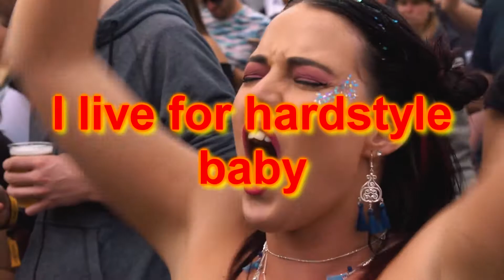Defqon.1 2018 | Saturday | RED | Sound Rush [DROPS ONLY]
Hey there, this is Matix and you are listening to the drops only video from Sound Rush at Defqon.1 2018 "Maximum Force". They played from 14:00 till 15:00 and they were Saturday's third act at the RED stage, after Andy SVGE. Enjoy!

PS: Sorry about that FTS part haha. I just had to include it in the video, it always gives me goosebumps.

CREDITS:
Q-Dance, Defqon.1, Sound Rush

TRACKLIST:
00. Intro
01. Sound Rush - The Defqon.1 Tribute
02. Sound Rush & D-Sturb - ID
03. Sound Rush & TNT - Right Now
04. Sound Rush - Froz3n
05. Sound Rush - Take It All
06. Headhunterz & Malukah - Reignite (Tonight Vocal Edit)
07. Ambassador Inc - Put This On Youtube (Wildstylez Remix)
08. Psyko Punkz & DJ Isaac & Sound Rush - Unbreakable
09. 2 Best Enemies - Phases (TBY Romantic Mix)
10. Sound Rush ft. Eurielle - Back To The Roots
11. The Pitcher - Ain't Nobody (Re-Amp)
12. Headhunterz - Scrap Attack (Defqon.1 2009 Anthem) (Lessons In Love Vocal Edit)
13. DJ Isaac & Sound Rush - Find Me
14. Headhunterz & Wildstylez - Project One
15. Sound Rush - Guide You
16. Showtek - FTS (Fuck The System) (Sound Rush Remix)
17. Headhunterz & Sound Rush ft. Eurielle - Rescue Me
18. Sound Rush - Look At Us Now
19. Outro